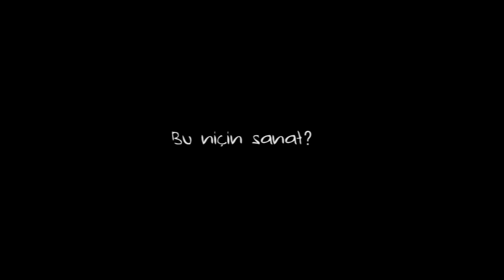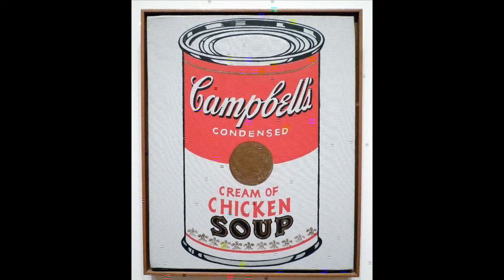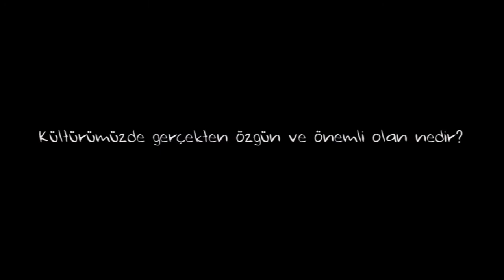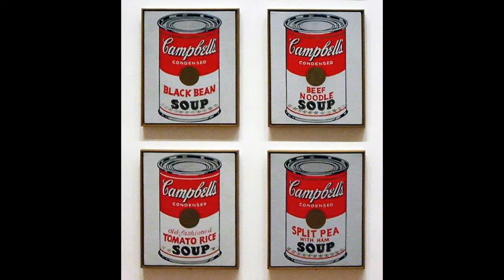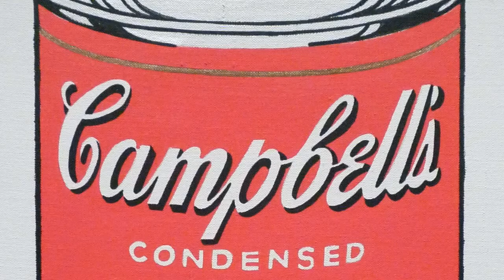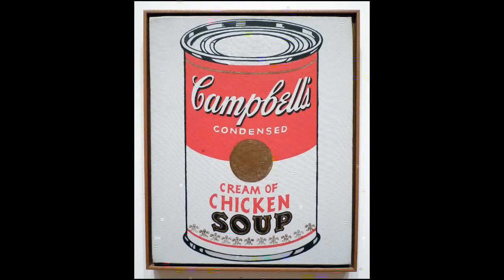Andy Warhol'un "Campbell's Çorba Konserveleri" Neden Sanattır? (Sanat Tarihi)